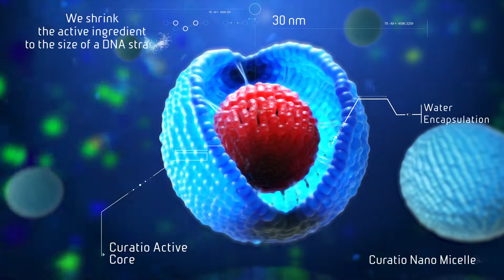Curatio Final Vimeo+Sound 16 07